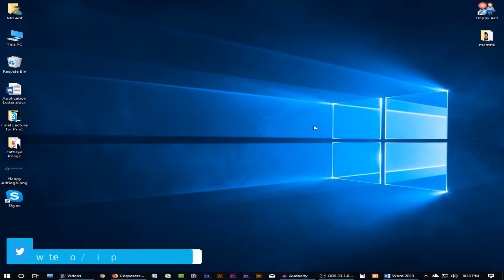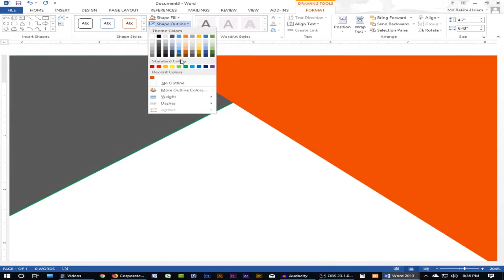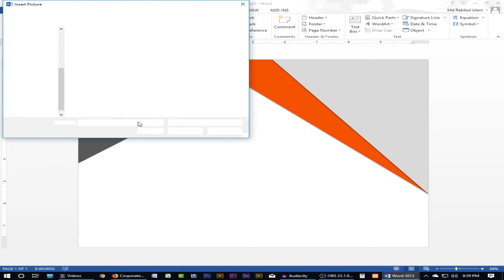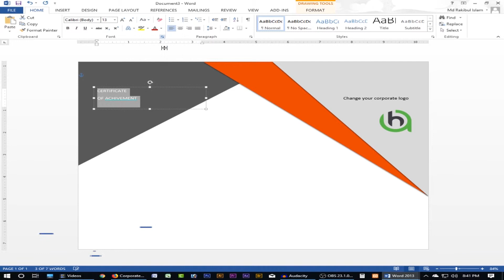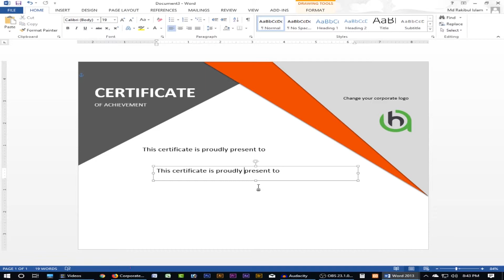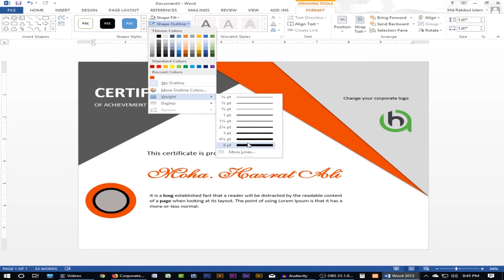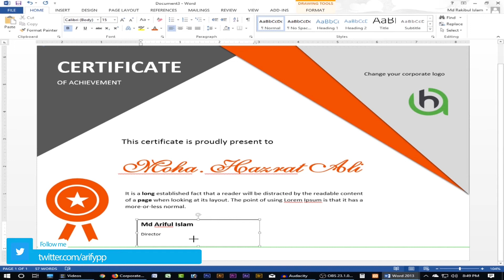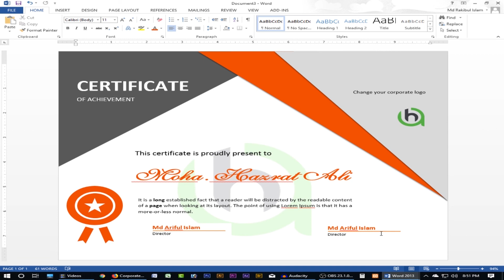How to make a certificate design in Microsoft word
In this video I showed Step by step tutorial on how to make a formal certificate of appreciation with MS Word.  This certificate of appreciation was made for our school.  This tutorial can be used generically and used for any certificate of: appreciation, achievement, attendance, etc...